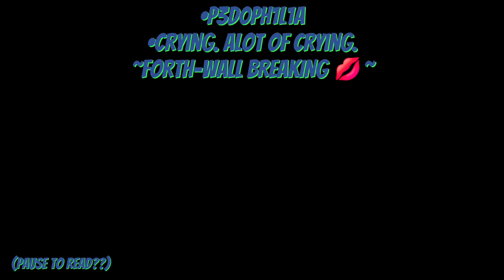|| One Blind, All Beautiful... || Gacha BL || SneakPeak || Ares !! || GCMM || Gay ||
Trying something new this month! :3

Anyway, yeah may wanna pause for those warnings, blud. I'm too lazy to slow them down, sorry not sorry. This most definitely won't be the end thumbnail but for now, enjoy whatever this Thbn is.